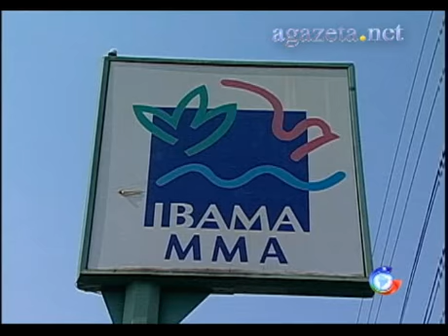Ibama Extinto 23 09 2011